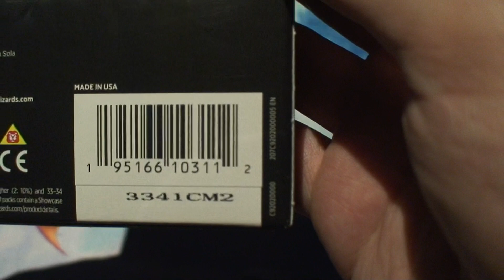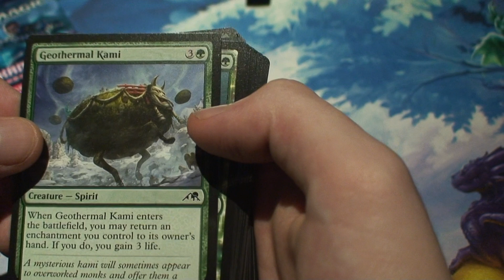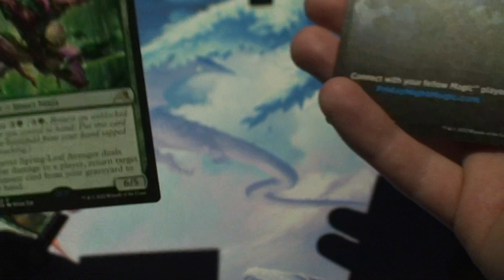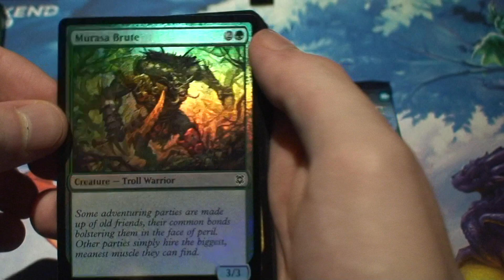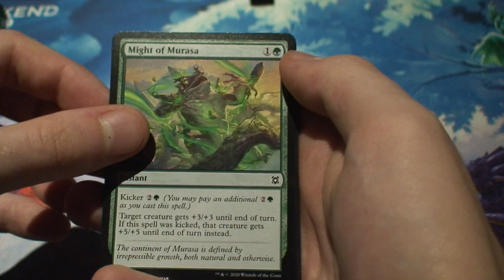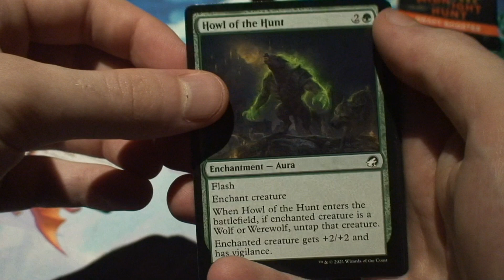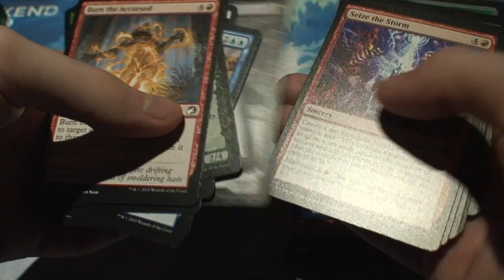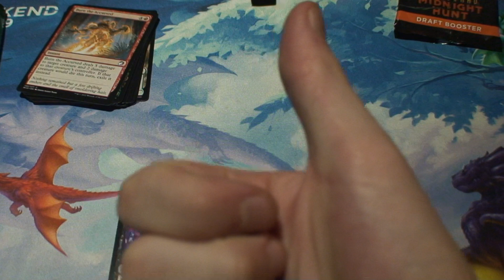First time opening Magic The Gathering booster packs!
Today I open up some Zendikar Rising, Innistrad midnight hunt, Kamigawa neon dynasty and KND themed green booster!